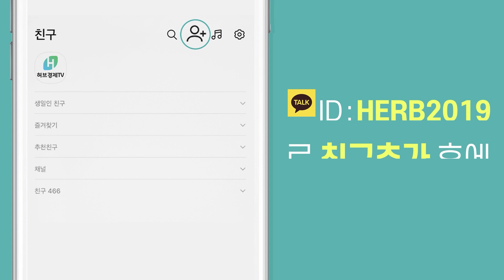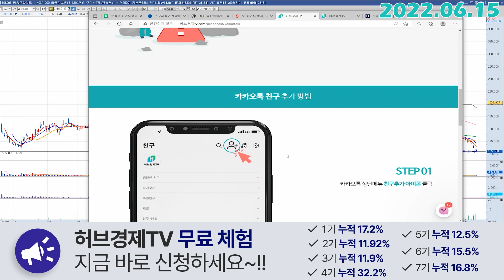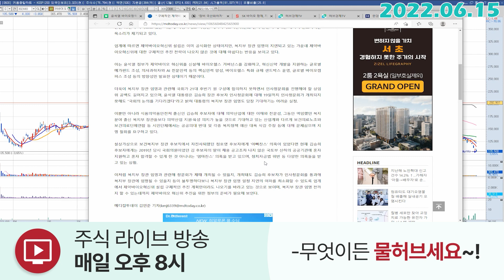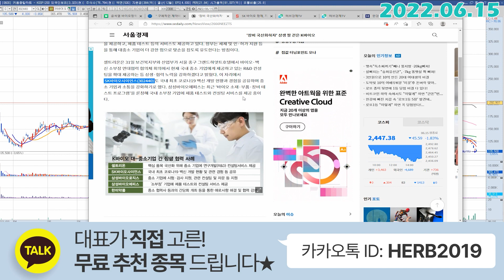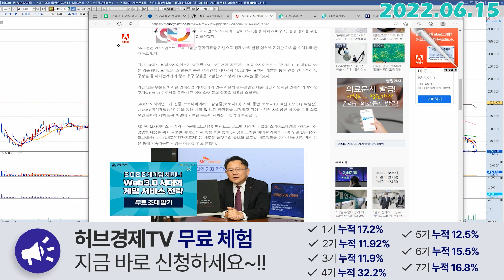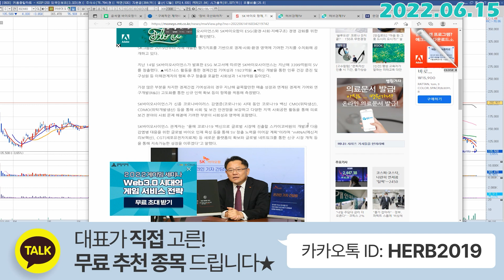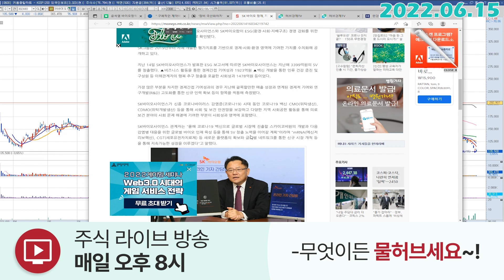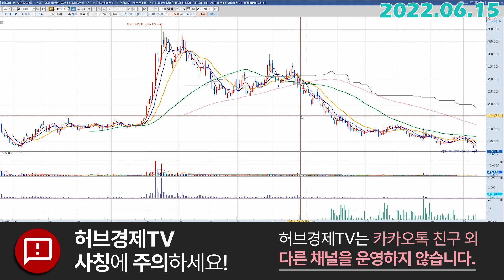SK바이오사이언스 (302440) - 공수표로 끝나지 않기를..